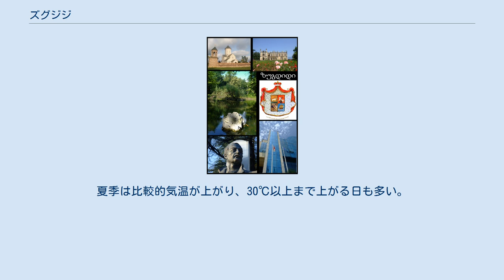ズグジジ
サメグレロ＝ゼモ・スヴァネティ州の都市
ズグジジ（グルジア語: ზუგდიდი、メグレル語：ზუგიდი、英: Zugdidi、ズグディディとも）は、ジョージアのサメグレロ（メグレル）地方北西部にある都市。
首都トビリシから西に318km、黒海沿岸から30kmほど内陸に入ったエグリシ山地の麓に位置する。
標高は100mから110m。
2014年の時点で4万2998人の人口を有する。
サメグレロ（メグレル）とスヴァネティを統一させたサメグレロ＝ゼモ・スヴァネティ州の州都でもある。
グルジア語と同系統のメグレル語が使われている。
 地名はコルキスのラズ＝メグレル語で「大きな丘」を意味する。
市内には19世紀に建てられた女王とニコの宮殿がそれぞれあり、現在は両方ともダディアニ宮殿博物館として公開されている。
館内にはナポレオン・ボナパルトのデスマスクも展示されているが、展示品の目玉は聖母マリアの聖骸布である。
また、マンツフヴァール＝カリの教会群や「女王の庭園」という歴史ある植物園、市街の大通りも見どころである。
 嘗てはメグレリア侯国の首都であったが、1867年にロシア帝国によって滅ぼされた。
1993年にはジョージア（グルジア）初代大統領のズヴィアド・ガムサフルディアの支配下に入った。
 ケッペンの気候区分では温暖湿潤気候であり、年間を通して降水量が多い。
冬季の平均気温は東京とほぼ同程度であるが、降水量は多く晴れ間は少ない。
夏季は比較的気温が上がり、30℃以上まで上がる日も多い。